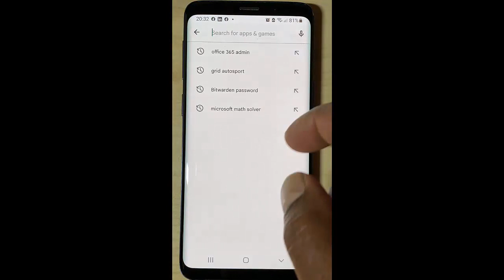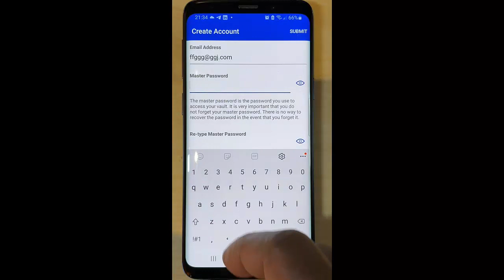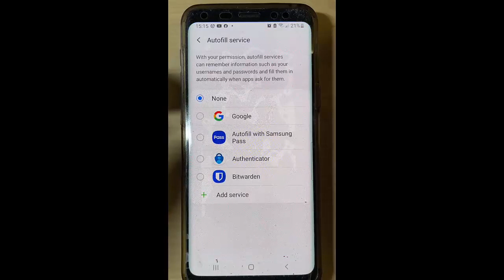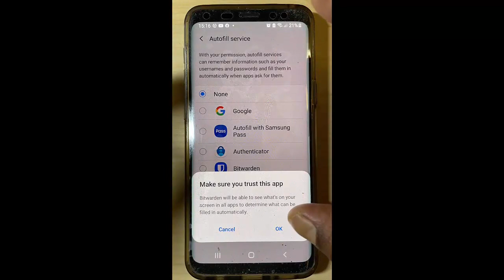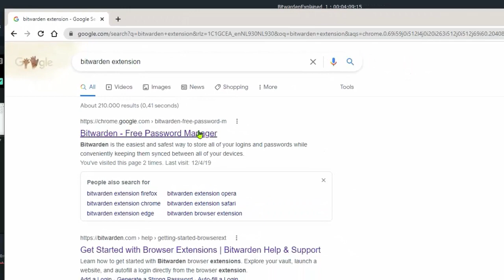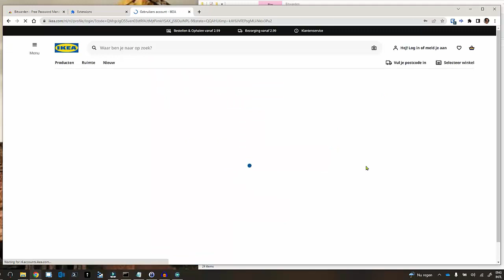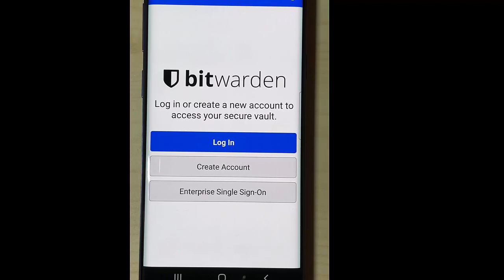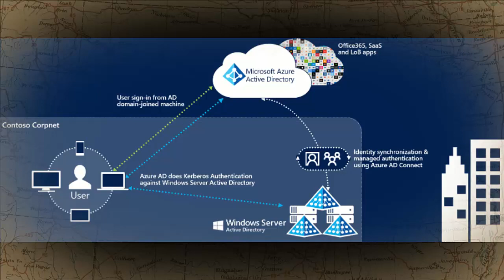በአንድ ክሊክ የሁሉኑም አካውንት ፓስወርድ እንዴት ማስታወስ እንችላለን | Bitwarden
የፌስቡክ የኢንስታግራም ቲክቶክ የሁሉም ኦንላይን ፓስወርድ እየጠፋባችሁ የተቸገራችሁ በሙሉ Bitwarden App ተጠቀሙ
Amharic Computer Tutorial ፡ ሰላም ቤተሰቦቼ እና እንግዶቼ እንዴት ሰነበታችሁ?
አራዳ ቲዩብ አራዳቲዩብ
Create a beautiful banner (Canvas) for your YouTube channel.

The application of Information Technology in our daily life has changed the way we live, and every day we discover new ways to use IT and integrate our lifestyle with it.
I would like also to get the youth interested in the IT - profession. Join me in my IT world and let’s learn about the future together.